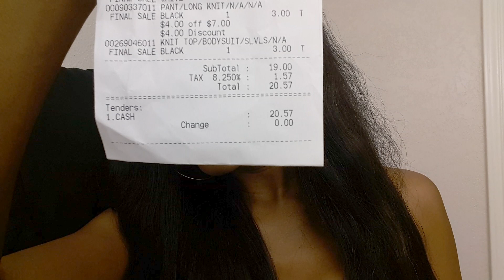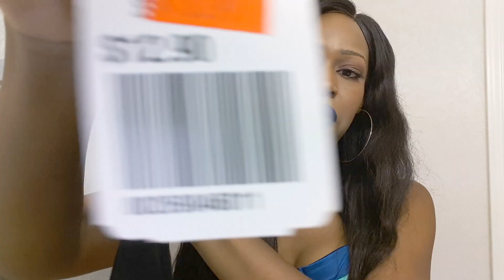WHAT $20 CAN BUY #1: Forever 21 Try on HAUL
Hello SweetiePyes! Hit the NOTIFICATION BUTTON TO BE SURE TO SEE MY VIDEOS! It helps out a bunch!!=)

I am starting a NEW series on my channel WHAT $20 CAN BUY starting with Forever 21. I challenge my SweetiePyes to look fabulous while saving a bunch of money doing it!!! Leave me comments and links if you are a fellow Youtuber if you'd like to do the Challenge. I hope that you like the video and items that I purchased. ENJOY!

Thumbs up this Video! Lets Get to 200 likes!

You May Like These VIDEOS:

H O W   T O   S L E E K   B U N  |  N A T U R A L  H A I R S T Y L E

VLOG: I M  O V E R. T H E S E  B R A C E S!

N A T U R A L H A I R S T Y L E 2 P U F F S

Don't Forget To:
1. Like
2.Comment
3. SHARE,SHARE,SHARE!

Find Me Here:
All Social Platforms: AsSweetAsPye

THIS VIDEO IS NOT SPONSORED! I PURCHASED WITH MY OWN MONEY.

See You Soon SweetiePyes!